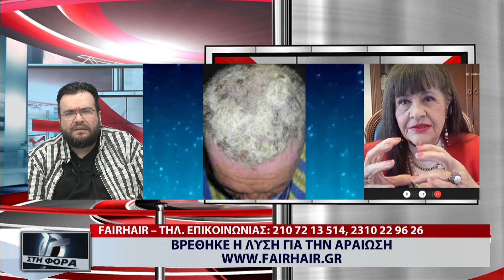ΣΤΗ ΦΟΡΑ 18 1 22 Β ΜΕΡΟΣ